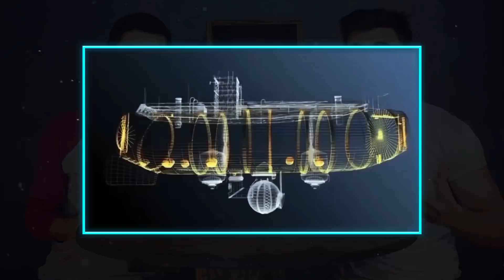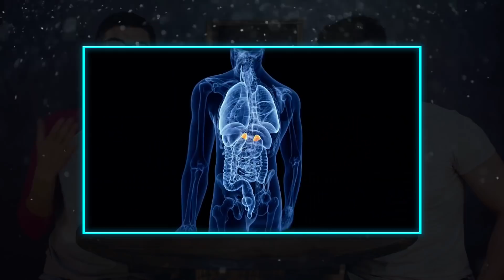O SIMBIONTE do Venom EXISTE?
O filme Venom estreia dia 04 de outubro nos cinemas e pelos trailers já deu pra ver várias cenas bem legais envolvendo Eddie Brock e o Simbionte. E então a gente se perguntou: será que poderia existir um simbionte como o do filme na vida real? Hoje o Canal PeeWee vai se aventurar no mundo mágico da ciência e pode acreditar: você vai se surpreender com a resposta.

- Deixe o seu like para ajudar na divulgação do vídeo. Não custa nada, vai! :)

- Comenta aí também, pfvr. Queremos muito que você diga o que achou do vídeo (é sério, juro pela morte do Miguel)

- Siga o PeeWee: @canalpeewee
- Siga o Leo: @leonardolucianipereira